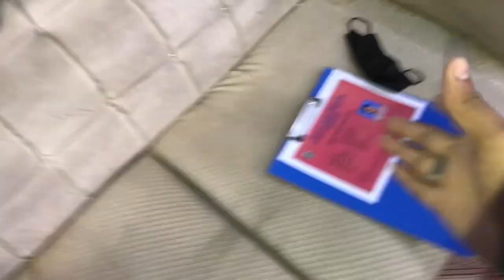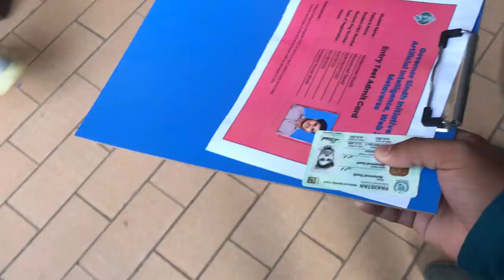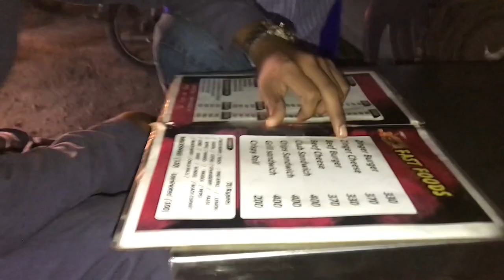Sindh Governor House ma (I.T) Test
Sindh Governor House me I.T Test dany gy or kisi tarha hamara test leya gaya